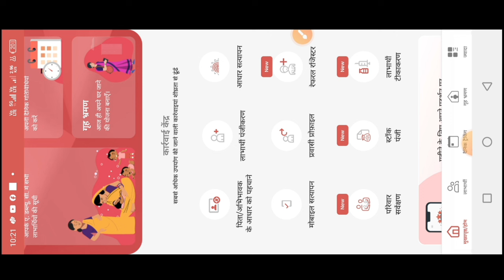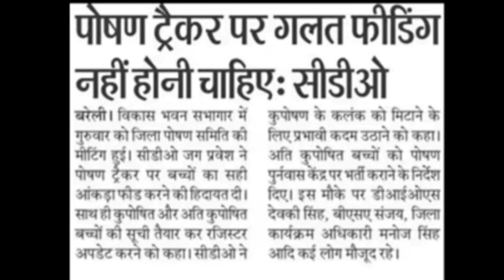poshan tracker update|सीडीओ ने दिए निर्देश|गलत एंट्री करने पर क्या होगा असर? सेविका ध्यान दें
लाइक कीजिए 👍
कमेंट कीजिए...

Relative tags👇
Atul thought
anganwadi news
all india anganwadi news
icds news
awc helpline
anganwadi helpline
poshan tracker
poshan tracker tutorial
aww news

posan tracker
anganwadi
icds
icds_news